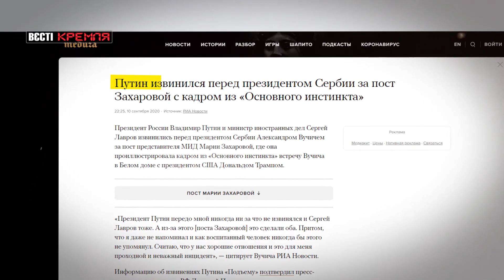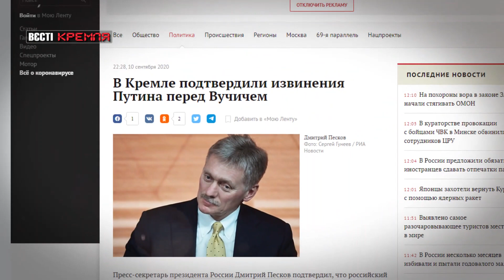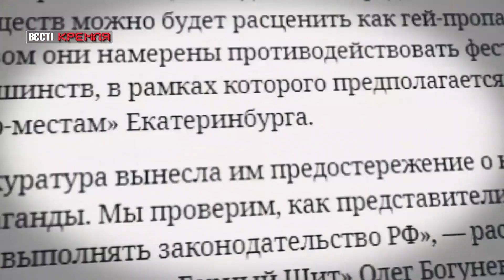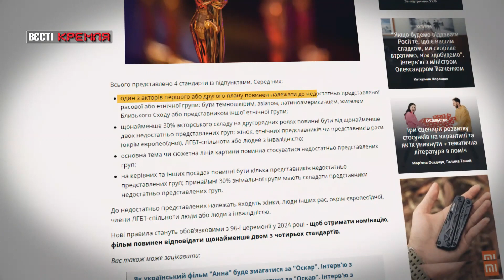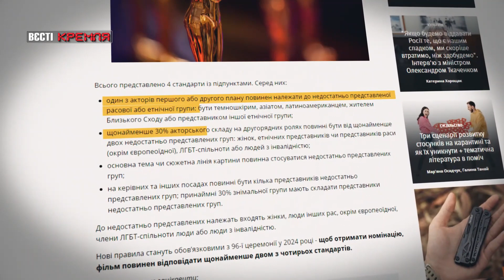"Извинись" від Путіна, казакі VS LGBT , Вєсті Кремля, 11 вересня 2020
У випуску програми "Вєсті Кремля" за 11 вересня – Путін вибачився перед президентом Сербії за пост Захарової з кадром з "Основного інстинкту". Факт вибачення підтвердив навіть Песков.